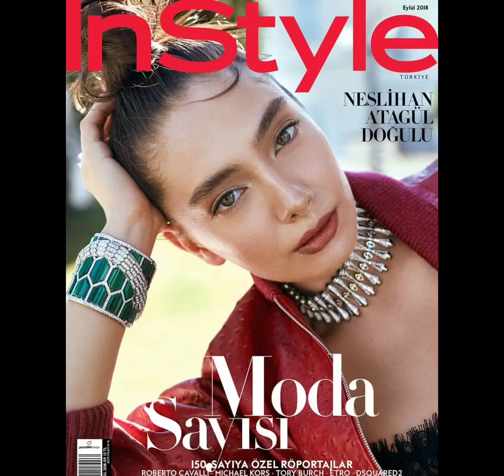NeslihanAtagulden rengareng paylaşımlar NesKadir#